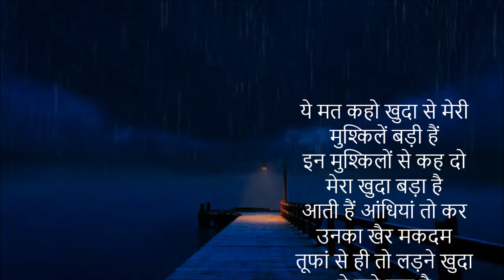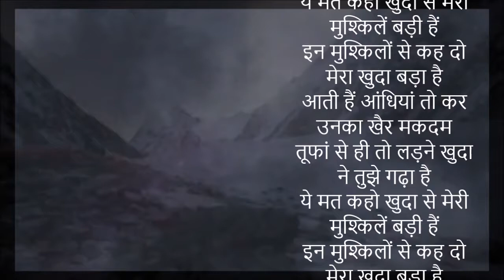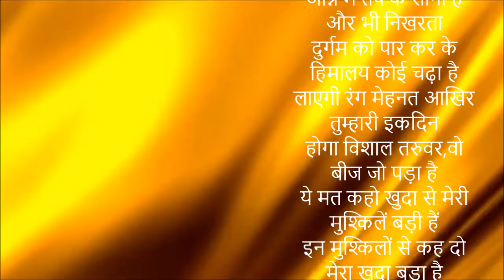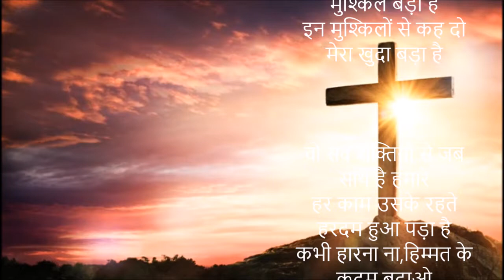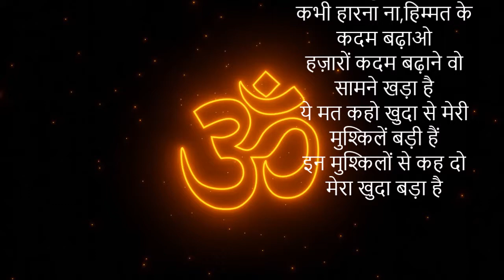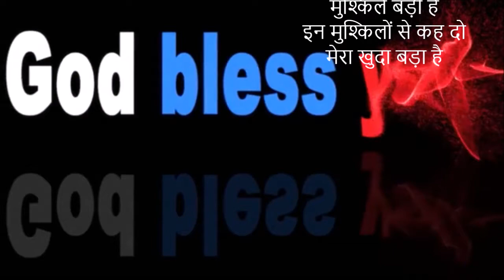मेरा खुदा बड़ा है | A great Bhajan| God Bless us all | Ajit Sareen| Meditational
ये मत कहो खुदा से मेरी मुश्किलें बड़ी हैं
इन मुश्किलों से कह दो मेरा खुदा बड़ा है
आती हैं आंधियां तो कर उनका खैर मकदम
तूफां से ही तो लड़ने खुदा ने तुझे गढ़ा है

अग्नि में तप के सोना है और भी निखरता
दुर्गम को पार कर के हिमालय कोई चढ़ा है
लाएगी रंग मेहनत आखिर तुम्हारी इकदिन
होगा विशाल तरुवर,वो बीज जो पड़ा है

वो सर्व शक्तियों से जब साथ है हमारे
हर काम उसके रहते हरदम हुआ पड़ा है
कभी हारना ना,हिम्मत के कदम बढ़ाओ
हज़ारों कदम बढ़ाने वो सामने खड़ा है